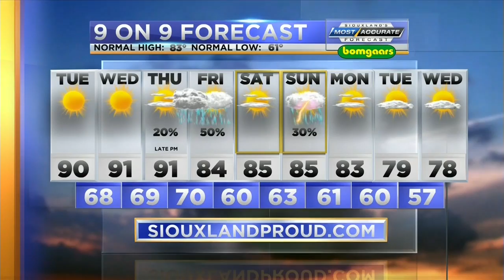Kicker - KCAU News at 5